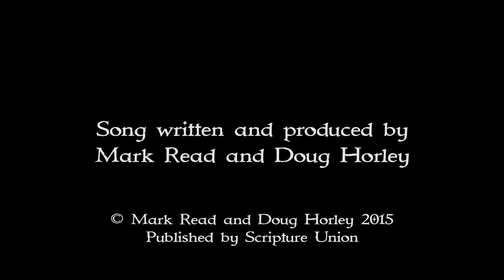I saw Jesus sing along version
Sing along to 'I saw Jesus.' Written and performed by the legendary Doug Horley and UK chart-topper Mark Read.